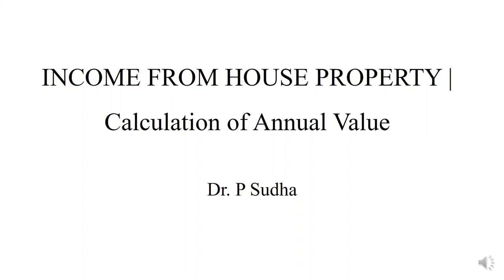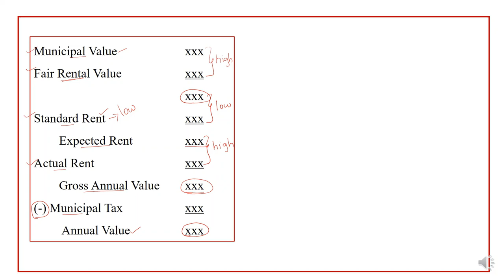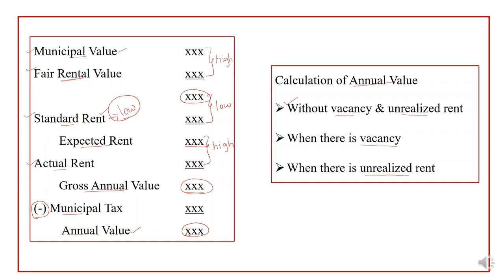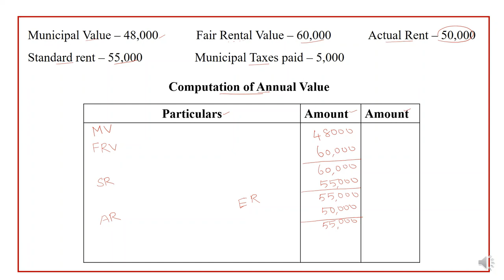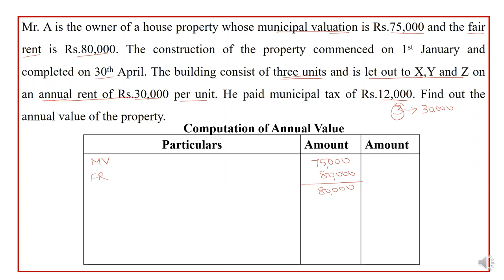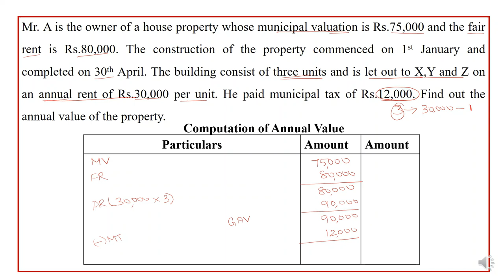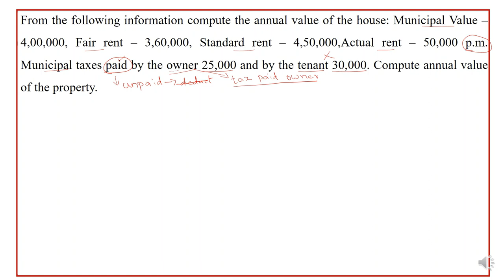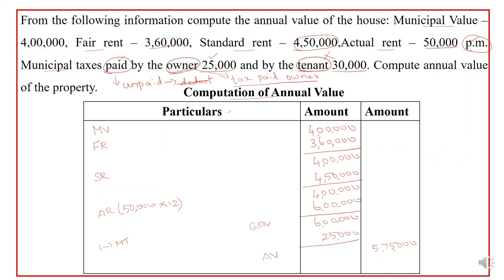Income from house property | Annual Value | Part I | Tamil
This video clearly explains how to calculate annual value when there is no vacancy period and unrealised rent. the annual value calculation has been explained in tamil @dr.psudha4493